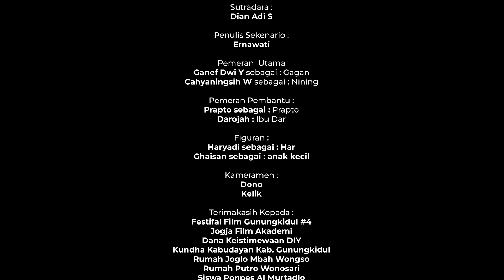TABON JOGLO | COLORCAST | FESTIVAL FILM GUNUNGKIDUL#4 2022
SINOPSIS FILM TABON JOGLO

Gagan Penjual Sepatu secara online dan frelance stuntman film  ingin Mengajak NIning Mengontrak Rumah. Nining yang tengah Hamil anak ke 2 menjadi bimbang antara ikut dengan Gagan atau tetap bersama orang tuanya. Mertua Gagan Tidak Setuju dengan ide Gagan.